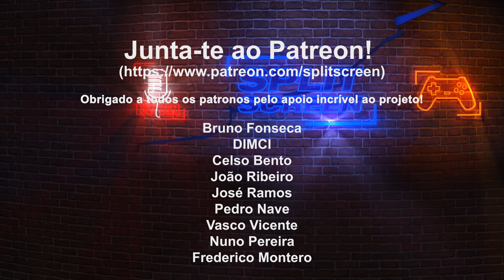Terror "Made in Portugal" (Evil Below impressões)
Fiquem com um pouco de gameplay de Evil Below, o jogo produzido por dois jovens que ganharam os PS Talents. Trata-se de um jogo de terror na primeira pessoa.

🔽🔽🔽 SETUP  🔽🔽🔽
Setup:

PSN - RPARREIRA
STEAM - RPARREIRA
UPLAY - SplitScreenPT
ORIGIN - Split-ScreenPT